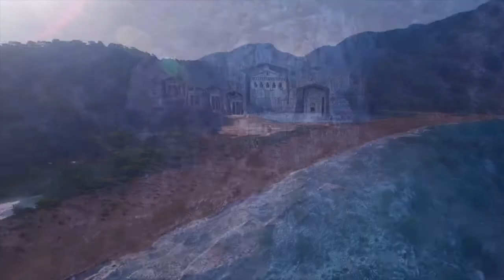TURTLE BEACH, DALYAN, MUDBATHS PREVIEW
Turtle Beach is a UNESCO world heritage natural site that preserves caretta caretta turtles breeding destination. The beach stretches for 7 km and the sand is soft and silky. The sea is crystal clear and warm. On the other side of the beach is a lake with African rivers leading to the mudbaths. These amazing places are rare to see elsewhere so people grab the opportunity to be able to see and experience so much in just one day on those Turtle beach tours.